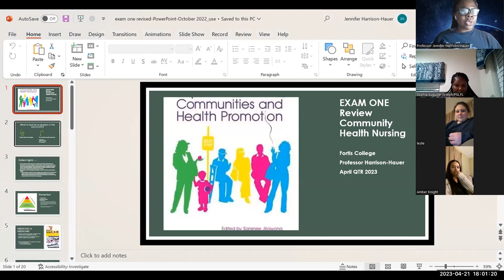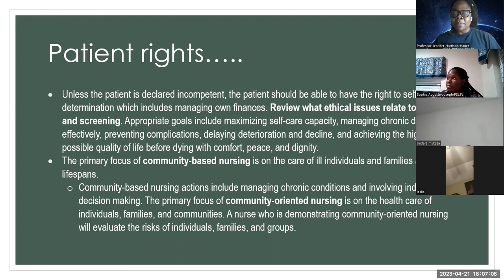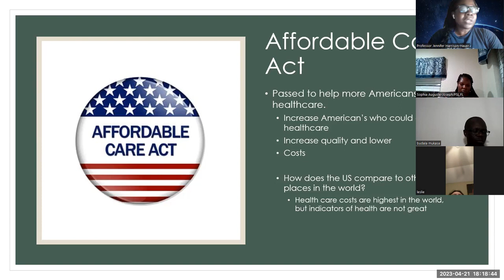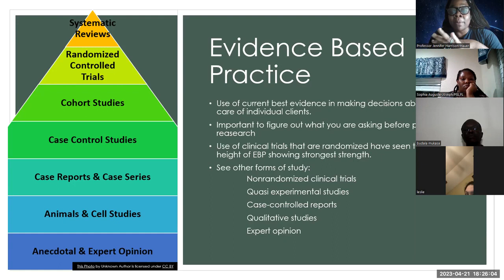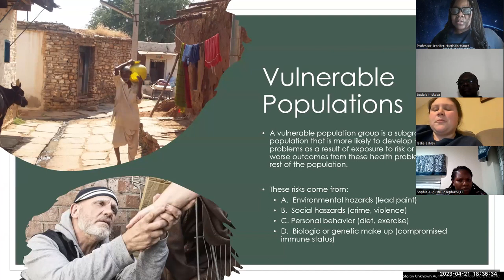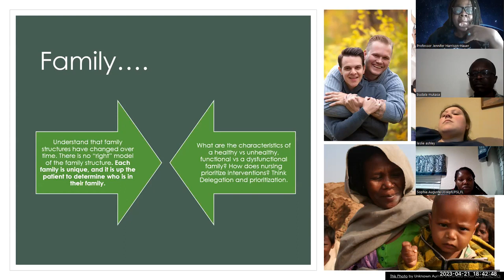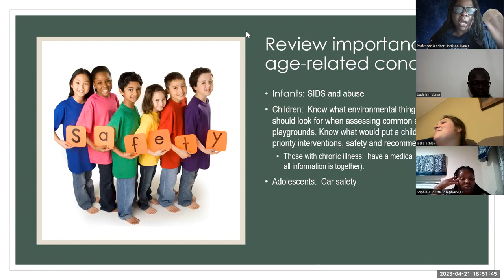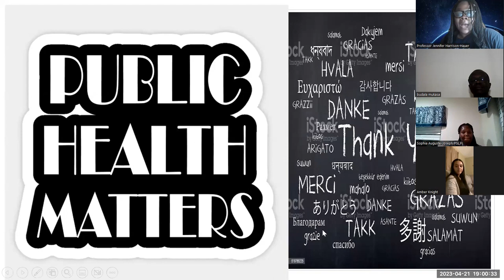Exam 1 Review_Fortis College Community Health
**EDITED** :-)
Fortis College Community Health